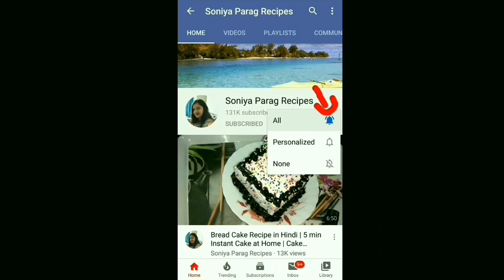Happy Happy Biscuit Cake in Idli Steamer | Eggless Tasty Yummy Happy Happy Biscuit Cake Without Oven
Ingredients:
Happy Happy Biscuit 3 Packets (each 85 gm),
Eno 1 tbsp.

Watch Happy Happy Biscuit Cake in Idli Steamer in this video.